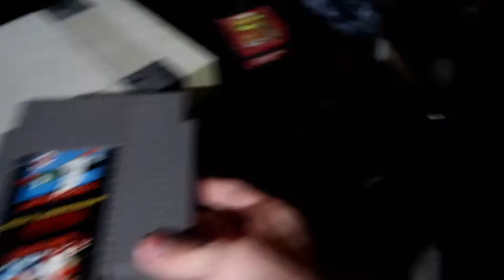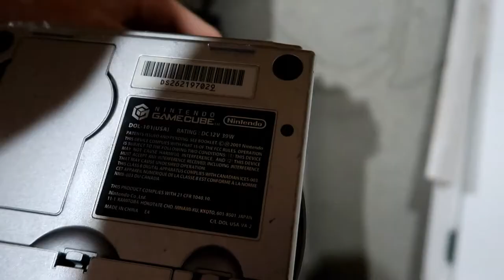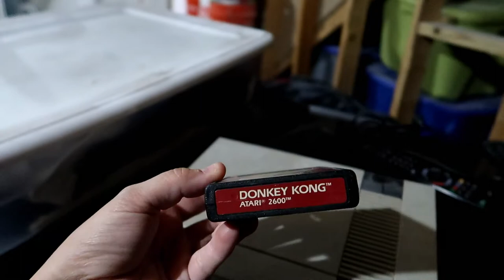WE HAVE THE 1ST EVER NINTENDO & TEST DRIVING A NEW CAR!! {10.17.20}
Welcome to 5timesthefun familyvlog !!

THE KIDS!